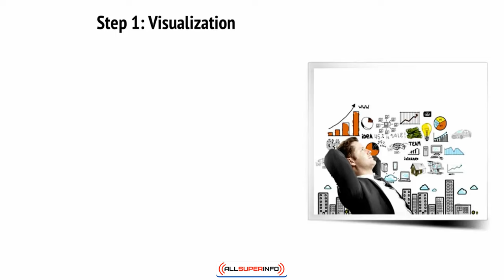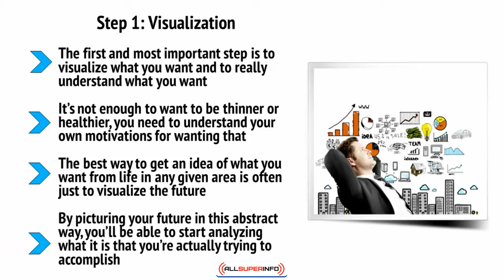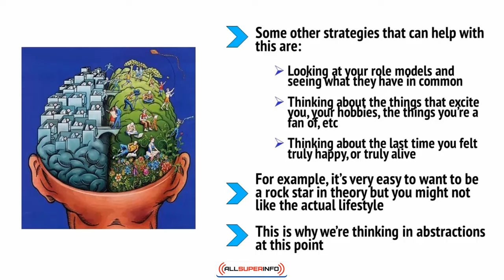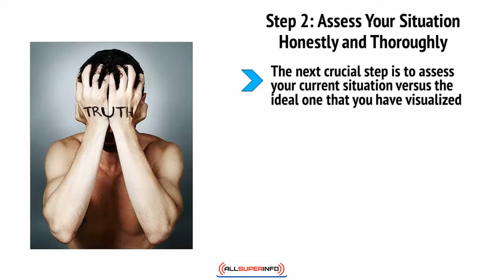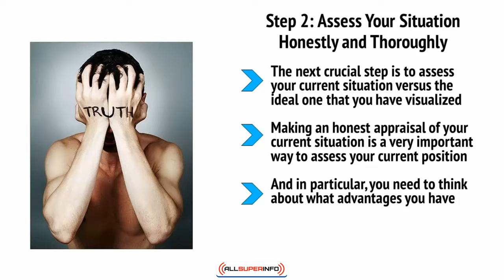Video3 The Formula – How to Structure Goals and Make Your Plan